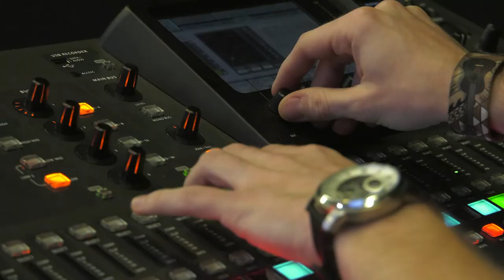Production Manager Demo Reel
As the Production Supervisor of TBN Chicago I was responsible for nearly every aspect of our productions. I acted as a Director, Technical Director, Chief Editor, Videographer, Camera Operator, Jib Camera Operator, Master Control Operator, Traffic, and aspects Engineering.

The music bed in this piece is licensed through a subscription service.